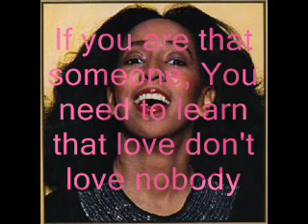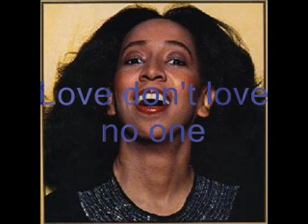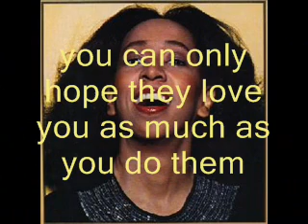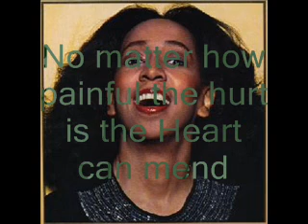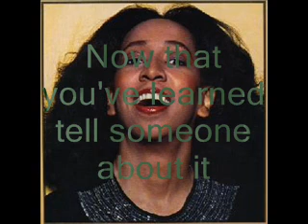Jean Carne - Love don't love nobody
Jean Carne an extremely talented vocalist with a gift for interpreting songs did a wonderful job on The Spinners original Love don't love nobody.